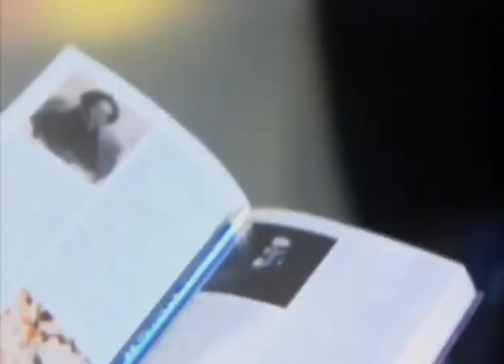'Pocholo' se empeña en recuperar a 'Pachita' - Capítulo 102 - Pocholo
Natalia está dispuesta a sabotear los planes de Nicolás, aunque se sienta decepcionada de la vida. 'Pocholo' esta empecinado en recuperar a 'Pachita' por encima de todo y Mariluz utiliza todas sus artimañas para seducir a 'Pocholo', el cual se muestra frío.
Sinopsis Pocholo:

Pocholo es un hombre casado y con hijos, que tiene una meta clara: llegar a ser médico. Para eso tiene que volver a cursar último año de bachillerato y esto se le convertirá en una nueva y particular experiencia de vida.

Elenco de Pocholo:

Orlando Valenzuela

Claudia Liliana González

Fernando Solórzano

Laura Perico

Inés Oviedo

Johanna Bahamón

Noelle Schonwald

Margarita Muñoz

Majida Issa

Elkin Díaz